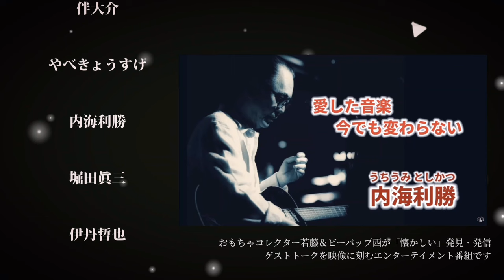第304回 楽屋挨拶でご本人からの一言とは？モノマネぶっちゃけ裏話【タレント 清水アキラ】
今回はタレント 清水アキラさんが登場
期待するものまねタレントとは？
本人非公認!?モノマネぶっちゃけ裏話

ビーバップハイスクール 漫画 映画 キャスト アニメ テレビ ビデオ 動画 最終回 柴田 西 ドラマ ロケ地 逸話 トーク 今 現在 裏話 馬 シリーズ キャラクター 喧嘩 怪我 撮影場所 懐かしい 昭和 生まれ 年 チャンネル eiyusei anime tokusatsu talk 声帯模写 コロッケ 若人あきら 佐々木つとむ 堺すすむ 桜井長一郎 寄席 落語 漫才 長谷川一夫 清水アキラとアーパーバンド よこはま・たそがれ 五木ひろし 日吉ミミ ちあきなおみ かもめの街 森昌子 アグネス・チャン 野口五郎 三田明 亘哲兵 栗田貫一 ビジーフォー 村田英雄 清水国明 あのねのね 谷村新司 井上陽水 春日八郎 夏をあきらめて 淡谷のり子 恋のメキシカン・ロック 橋幸夫 西郷輝彦 星のフラメンコ 三条正人 鶴岡雅義と東京ロマンチカ 辺見えみり